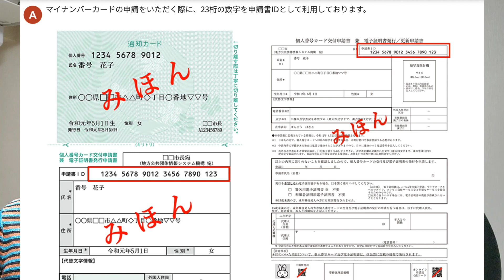マイナポイントをもらうための申請期限は3/1です。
申請はこちらから